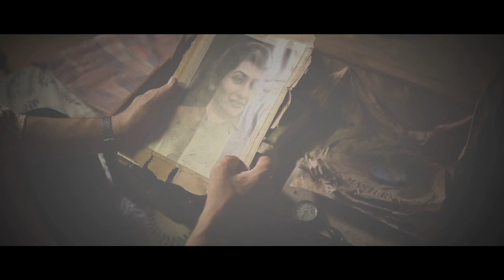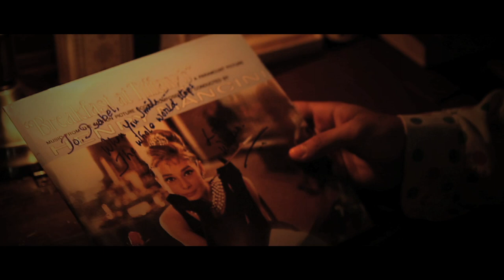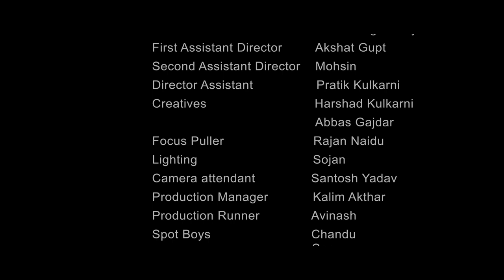Forever & a Day FinalEdit7 9 11 | Pramathesh Mehta | short film